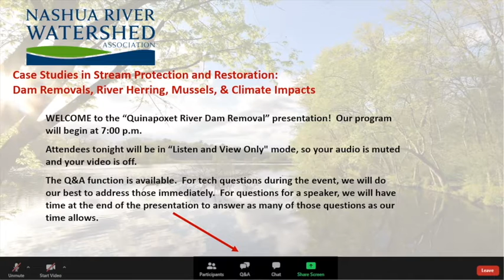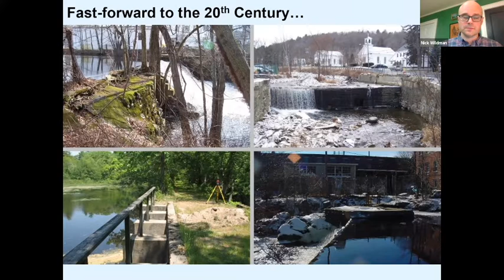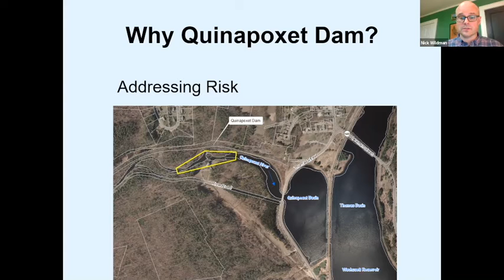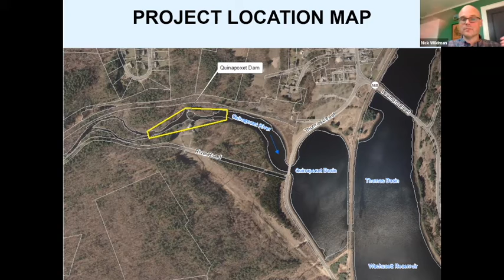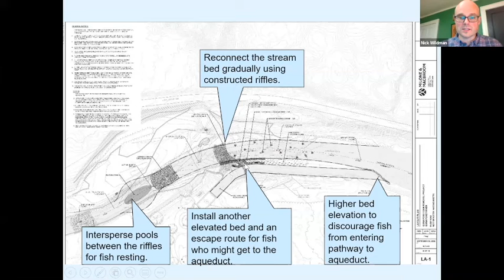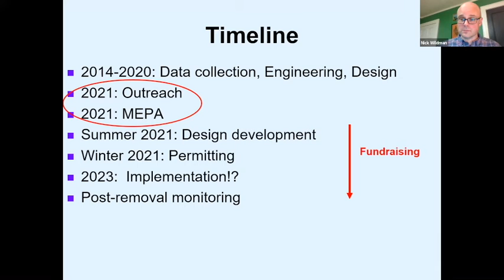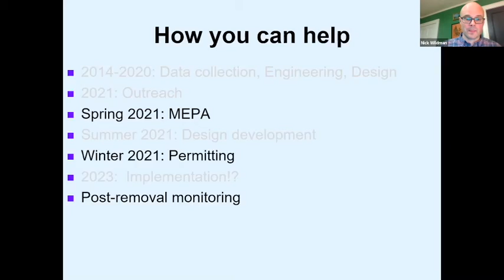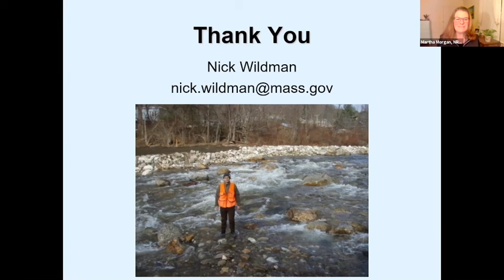Quinapoxet Dam Removal Project